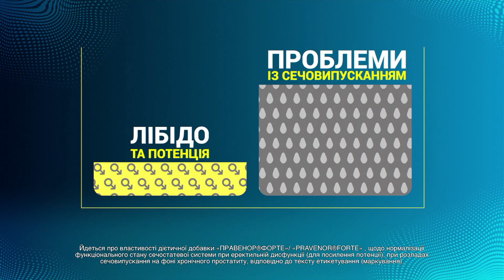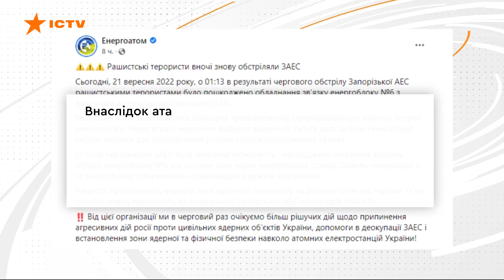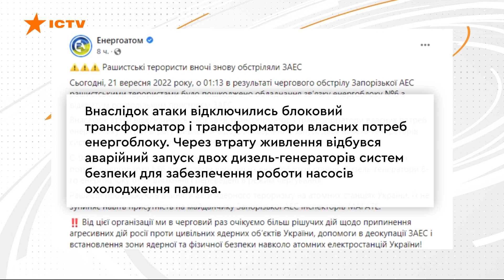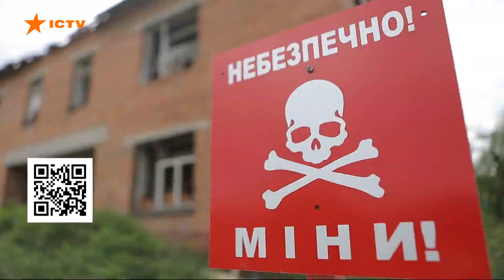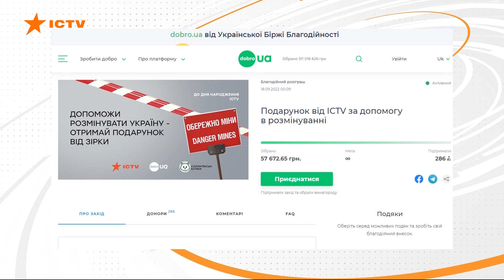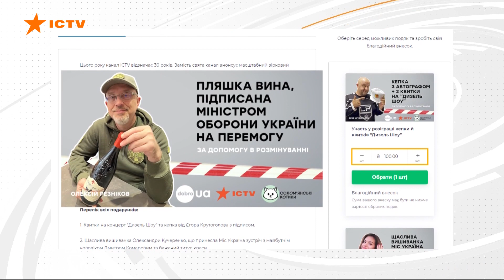Оперативний випуск новин за 19:00 (21.09.2022)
У новому випуску програми Факти ICTV дивіться:

✅ Насамперед зведення генерального штабу. За добу росіяни завдали 5 ракетних та 11 авіаційних ударів і 17 разів обстріляли із РСЗВ по військових та цивільних об’єктах на території України.
✅  "Новий етап ескалації". Верховна Рада сьогодні звернулася до світової спільноти через плани росії провести на захоплених територіях так звані референдуми.
✅ Міська рада Маріуполя закликає містян не йти на референдум щодо приєднання до федерації - росіяни можуть використати персональні дані для мобілізації.
✅Латвія не видаватиме візи росіянам, які тікають від мобілізації. Про це повідомили у тамтешньому міністерстві закордонних справ.